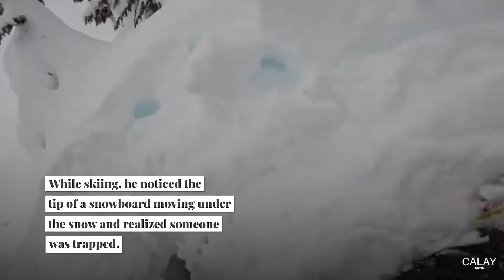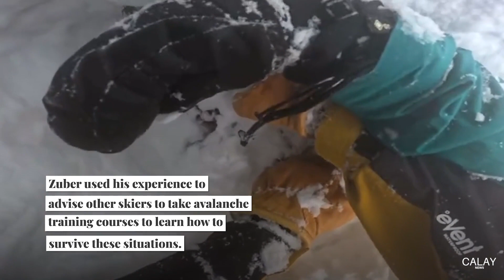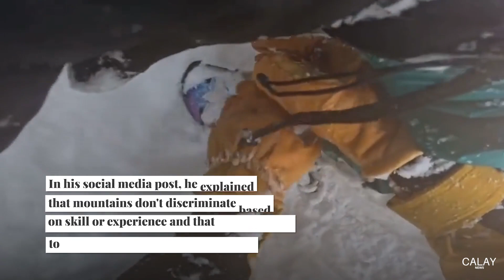Snowboarder Buried in Snow Unable to Breathe Is Rescued by Chance | Calay News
A snowboarder was rescued thanks to a skier who spotted him buried headfirst in a deep mound of packed snow outside the designated ski runs at Mt. Baker Ski Area in northwestern Washington State. Recently, Francis Zuber shared a video recorded by a body camera that captured the incident.

While descending the mountain, Zuber noticed Ian Steger trapped upside down in a tree well and immediately asked him, “Are you alright?” When he received no response, Zuber swiftly turned and began using his skis to pack down the snow, creating a path towards the tree well where the snowboarder was buried.

Approaching the snowboarder, Zuber removed his skis and trudged through the snow while assessing his position, then quickly began digging into the snow with his gloved hands.

After reaching the snowboarder’s buried head, Zuber carefully uncovered their face from the snow before returning to his belongings to assemble an emergency shovel and continue digging to fully rescue the trapped snowboarder.

Zuber posted the video on Instagram with the warning, “Tree wells are real,” as he highlighted the dangers of these natural hazards. Tree wells, also known as spruce traps, happen when the area beneath a tree does not receive the same amount of snow as the surrounding area, resulting in a potentially hazardous sinkhole.